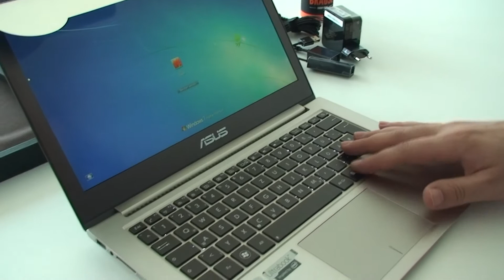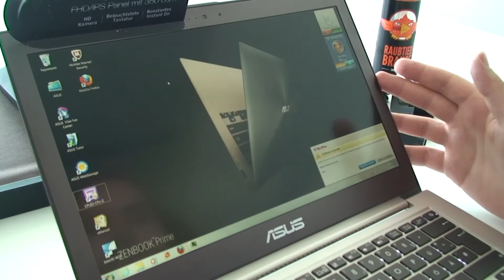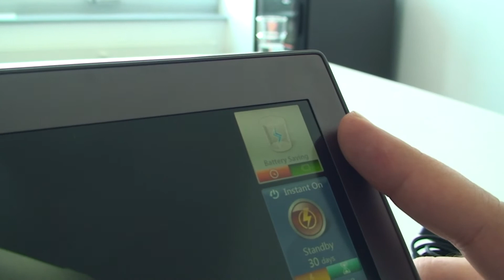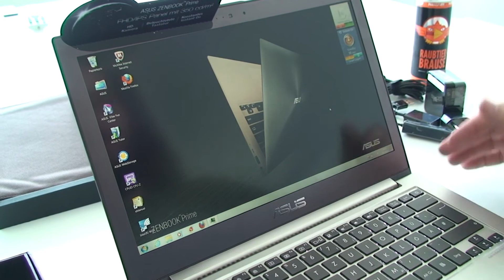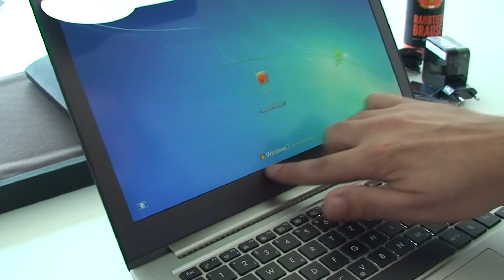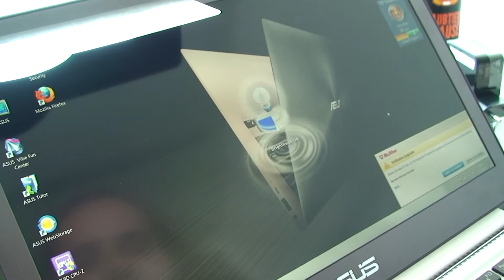Asus Zenbook UX31A Hands On (lang) Deutsch / German ►►notebooksbilliger.de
Inhaltsangabe des Videos:
► bis 0:20 Vorstellung
►► ab 0:21 Lieferumfang
►► ab 2:15 Optik
►► ab 2:22 Anschlüsse & Bedienelemenete
►► ab 3:50 Cover
►► ab 4:15 Instant On Technik
►► ab 4:35 Gehäuse
►► ab 4.45 Touchpad & Tastatur
►► ab 5:22 Display
►► ab 7:05 technische Daten & Unterschiede

Produkteigenschaften:
Intel® Core™ i5-3317U Prozessor (2x 1,7 GHz mit Intel® Turbo-Boost-Technik 2.0 bis zu 2,6 GHz, 3 MB Intel® Smart-Cache) / 4096MB RAM DDR3 1600MHz / 128 GB SSD / 33.7 cm (13,3") FULL HD IPS matt / Intel® HD Graphics 4000 / Webcam / 802.11 a/g/n / Bluetooth 4.0 / 2xUSB 3.0 / Microsoft Windows 7 Home Premium 64bit / Aluminium Cover & Handballenauflage / stylishe Hülle / Intel Wireless Display